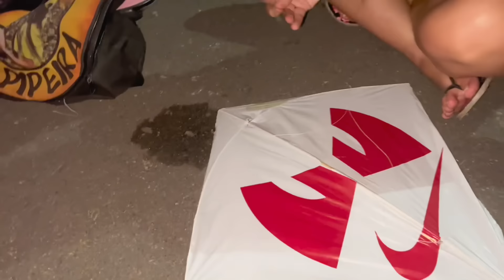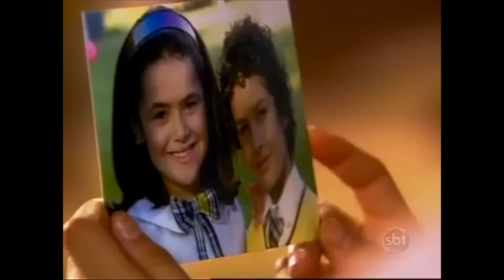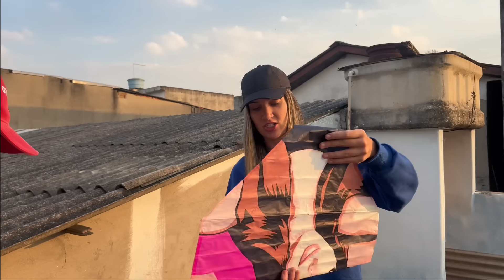Festival Noturno de Pipas em Manaus - Ela Tem que ter Muita Habilidade Soltando Pipa em Meio ao Caos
No vídeo de hoje, Rafa Pipeira e Rê foram até Manaus-AM para soltar pipa à noite! Mais um Festival Noturno de Pipas com Muito Combate, apesar do vento fraco… Descobrimos também porque a nossa entrega do Ifood demora tanto. O Motoboy é Pipeiro!!! Logo no dia seguinte, as Meninas Pipeira foram até a Loja de Pipas do @gordaodofacao e Fizeram Mais um Combate Laje vs Rua!! Mais um vídeo único de muito cruzo e entretenimento. Confiram!